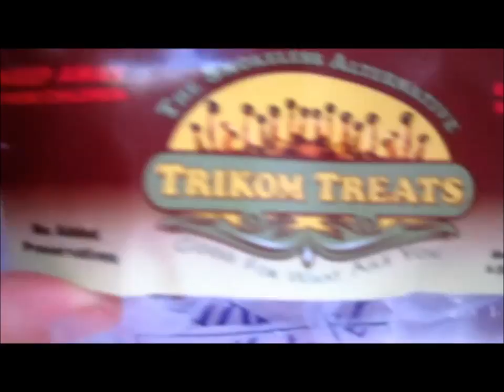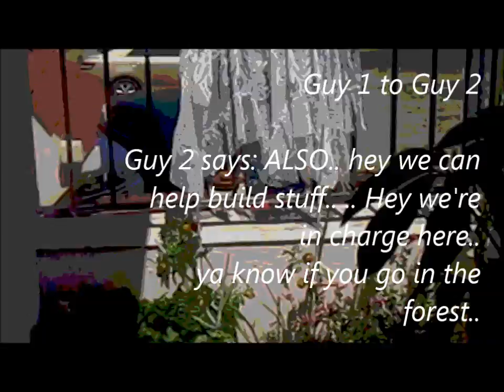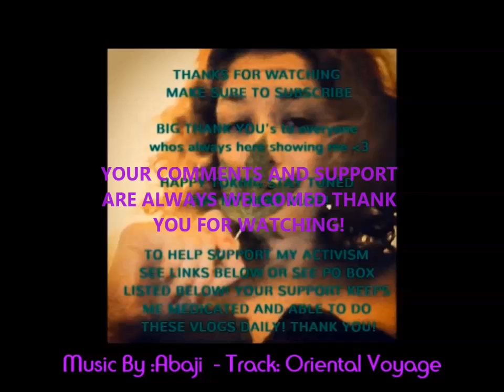A Heart to Heart "YouTube Land" ツ Toke & Talk Daily Vlog!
Prepare for an array of introspective "overly creative.. Chronic Chronicles" of my chronically ill real raw life, I vlog "as often as I can" daily! I am passionately many things .. & sadly sick every day!

I hope to share, relate, educate & inspire you.. as a YouTube Vlogger, Artist, Designer, Producer & Activist! "due to liver issues I avoid pharmaceuticals, thus Cannabis is my major relief, I am growing & eating the plant for its medicinal and raw super food health benefits!"

Join me in this raw & real documented journey! See the many other fun links to visit below! My background is in Interior Design so you will see lots of interesting unique concepts DIY's ..along the way with many* random vlogs of all kinds long & short!

* Want To Send Me Something? * Send Any Mail To:

Ms. Chronic Chronicles
2781 W. MacArthur Blvd, Ste B #252
Santa Ana, CA 92704, USA

FYI ;) Thank you for your support! Do connect! See Other Great Links: Found on my main page "about tab"

* I BLOCK TROLLS OR DELETE NEGATIVE COMMENTS.
If you can not comment kindly DON'T COMMENT AT ALL!

Where to Support My Activism: Please go to my channel main page to donate to my PayPal Account! Thank You Sincerely!

* 1st eBay Store /
* 2nd Shop
* 3rd Shop

* Amazon Wish List /